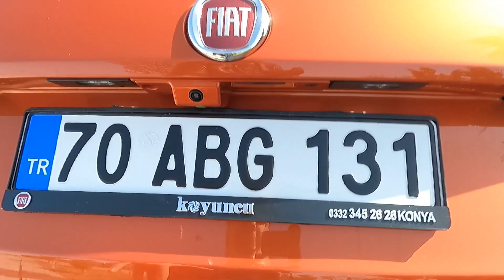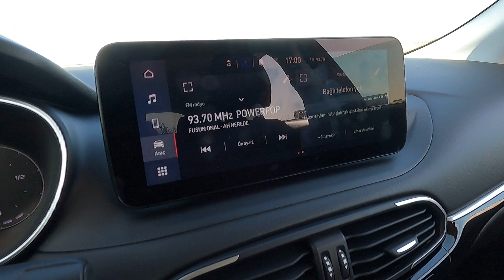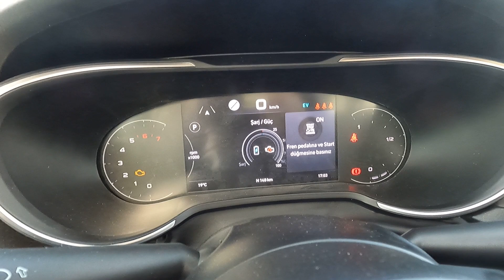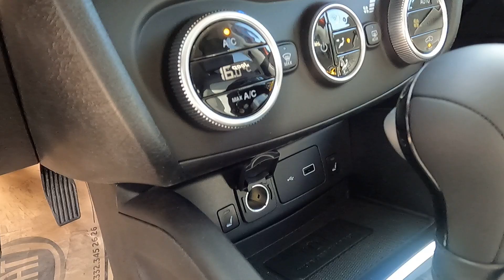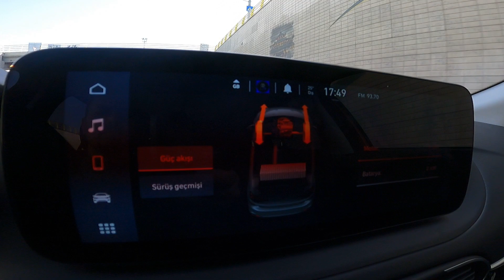Fiat Egea Hybrid 2022 İnceleme / Piyasanın En Ucuz Hybrid Aracı mı ? / 1.5 Turbo Firefly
Arkadaşlar herkese merhaba.
Hybrid piyasasına sonunda Fiat Egea da dahil oldu.
Yeni motoruyla Fiat egea hem hybrid hemde turbo beslemeli motor kullanıyor.
Fiat Egea 1.5 FireFly Turbo Hybrid